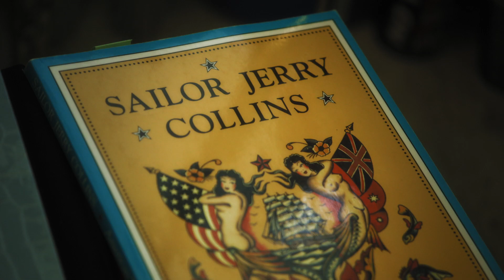Iggy Pop on Sailor Jerry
Norman Collins wasn't just a tattooer. Iggy Pop shares a few thoughts on why Sailor Jerry's flash was a true art form.

The 2014 Flash Collection is a design collaboration that pairs Sailor Jerry with a likeminded creative spirit to produce a limited line of clothing items.